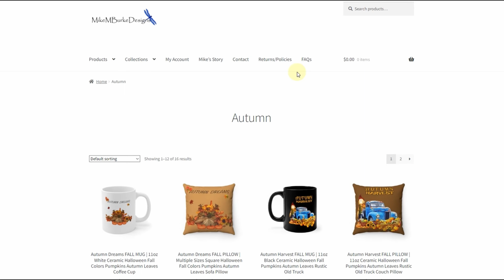POV 4K Nature Hike | How To DRIVE A Car!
Come join me on a POV GoPro Nature Hike in beautiful 4K! You will see what I see as we hit the trails. While you walk with me I'll tell you an entertaining story for the most perfect relaxing escape! Today I have a sarcastic, funny yet true lesson in the "proper" way to drive a car!

🔽 Merch By Mike!! 🔽

🎶 MUSIC FEATURED:
Lost In The Ocean - BasicPro